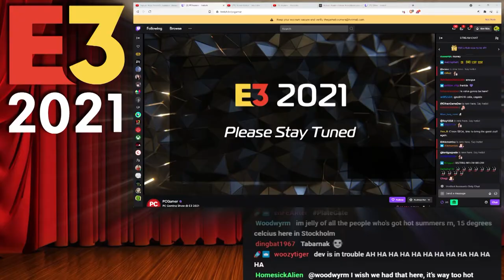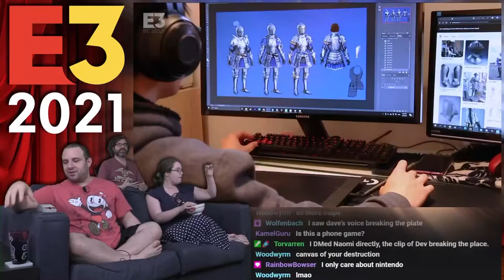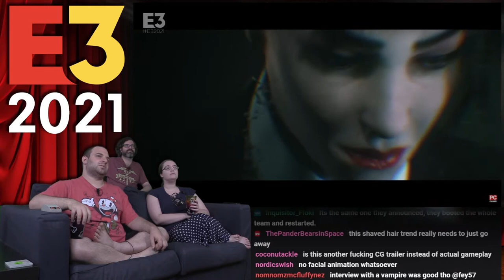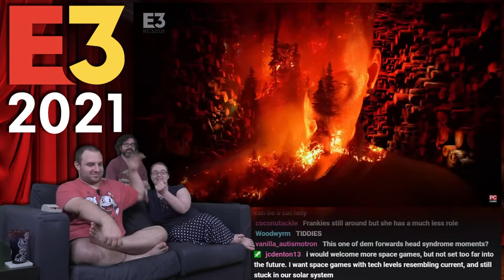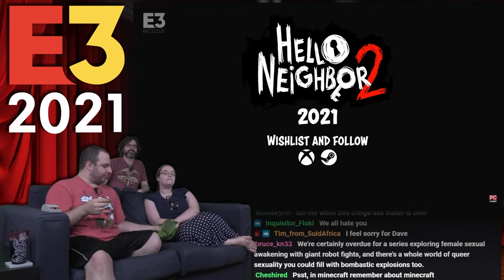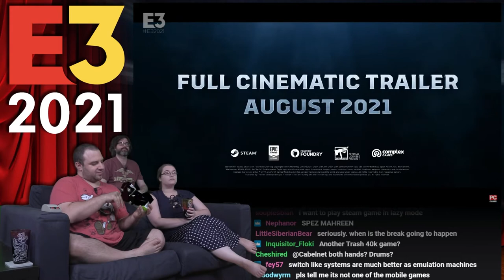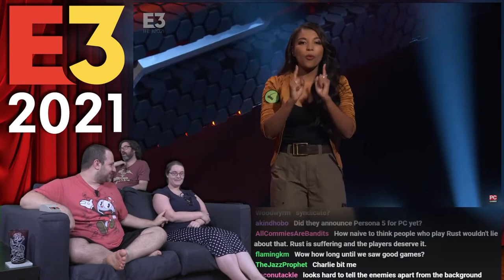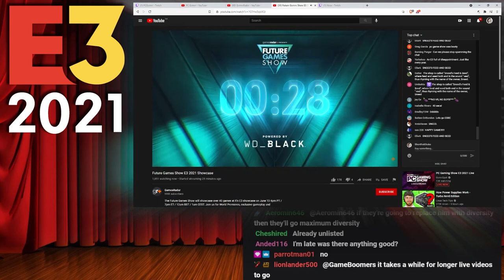E3 2021 - PC Gaming Show!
Worst E3 ever.

BTC:bc1q6udqgvfm9uaj59l24ut7f73wvsfu707kk6pn3m